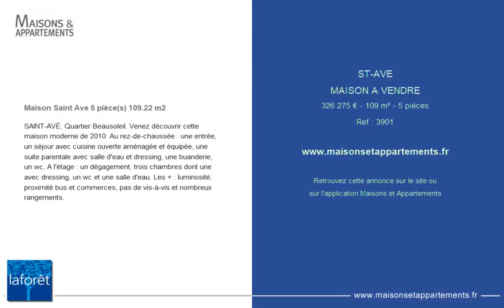SAINT-AVÉ - MAISON A VENDRE - 326 275 € - 109 m² - 5 pièce(s)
Référence : 3901

Maison Saint Ave 5 pièce(s) 109.22 m2

SAINT-AVÉ. Quartier Beausoleil. Venez découvrir cette maison moderne de 2010. Au rez-de-chaussée : une entrée, un séjour avec cuisine ouverte aménagée et équipée, une suite parentale avec salle d'eau et dressing, une buanderie, un wc, A l'étage : un dégagement, trois chambres dont une avec dressing, un wc et une salle d'eau. Les + : luminosité, proximité bus et commerces, pas de vis-à-vis et nombreux rangements.

Cette annonce vous est proposée par l'agence LAFORET VANNES

|2503602|